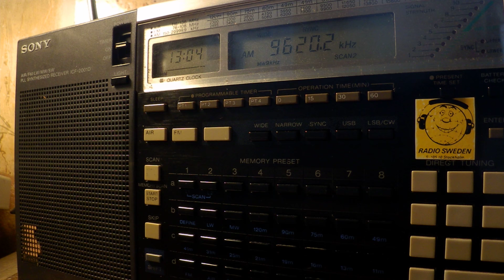20 05 2017 CNR 10 Laonian zhi sheng in Chinese to EaAs 1303 on 9620Beijing